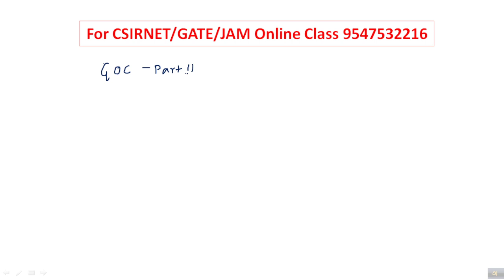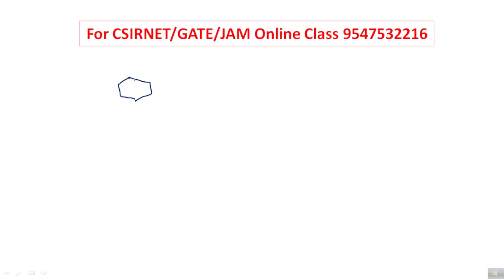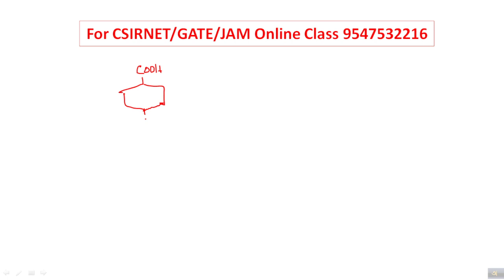General Organic Chemistry Inductive Hyperconjugation Mesomeric Resonance Effect